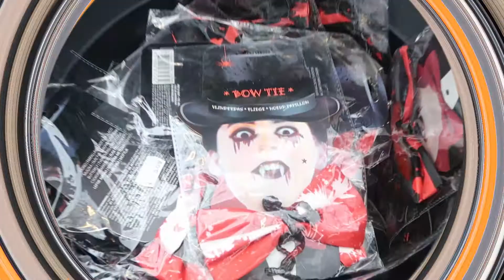Halloween - De bosrand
Kids visited the halloween section in De Bosrand